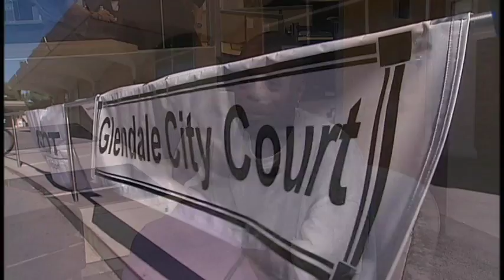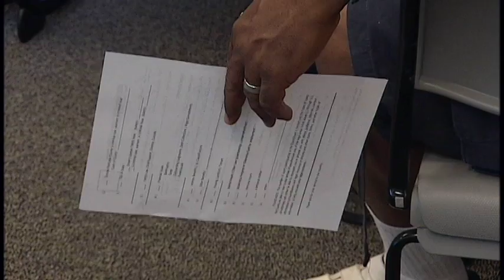Stand Up for Veterans Court Assistance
The show, taped at the 2013 Stand Up for Veterans event at Glendale Community College takes you along with Mayor Jerry Weiers  through the different benefits and services available to those who have served our country. The Mayor also interviewed Glendale Presiding Judge Elizabeth Finn about the various court agencies that provide support to veterans.